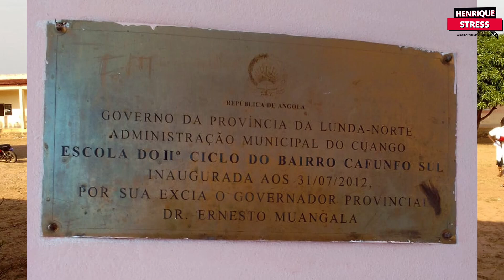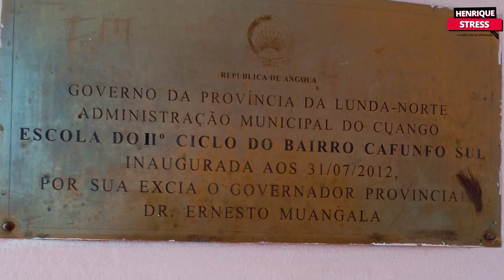Alunos impedidos de realizar provas pelo alto preço das batas que a direção vende por 10 mil kwanzas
Alunos do 10° e 11° ano do liceu Cafunfo sul ,na vila de Cafunfo ,impedidos de realizar provas há 3 dias,com pretexto de que os mesmos devem obrigatoriamente comprar batas azuis no valor de 10.OOO.OO  mil ‘kwanzas’ reajustados como orienta à direção da escola .